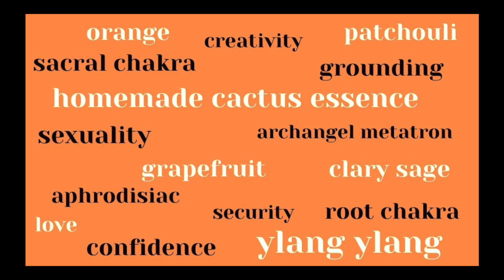You are SEXY! 🌵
HD 1080p

Hi! ☁️ My name is Tristen Sky and I am an igniter of consciousness. I assists others as a professional and certified astrologer, healer, and channeler. With my spiritual gifts of clairvoyance, mediumship, hypersensitivity and empathy, I am passionate about helping others. To book an astrology or channeling session with me

💫My Personal Astrology Chart💫
♊️ Sun - Gemini in 5th
♏️ Moon - Scorpio in 10th
♒️ Rising - Aquarius Conjunct Uranus
♉️ Mercury - Taurus in 4th
♊️ Venus - Gemini in 5th
♉️ Mars - Taurus in 4th